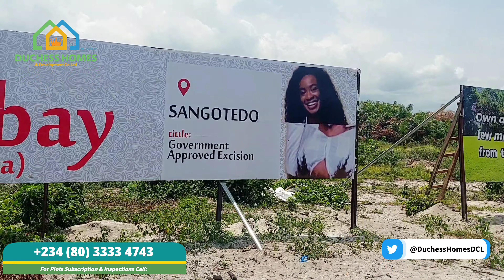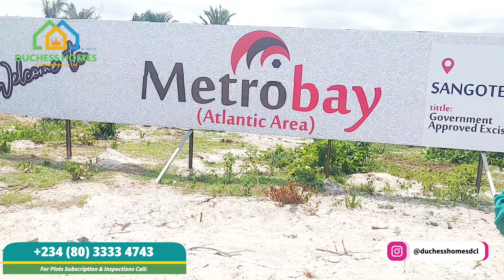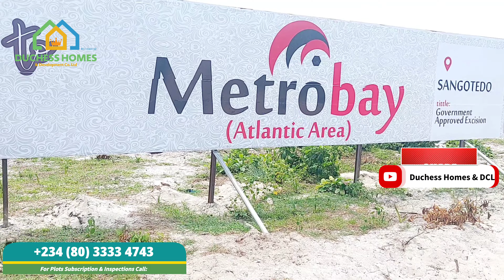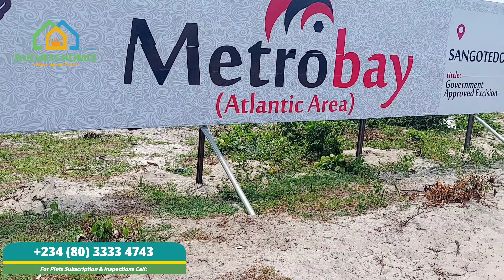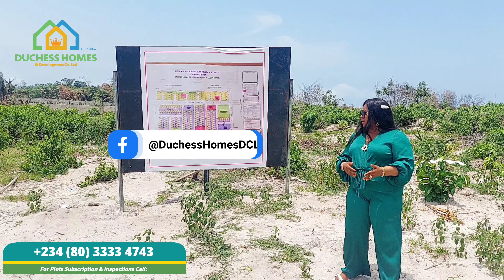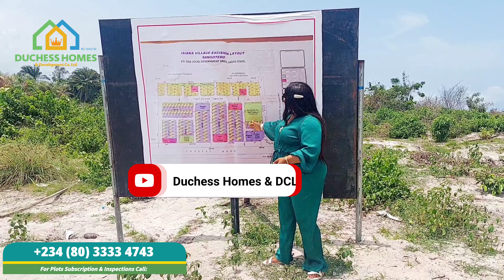Metrobay Estate Sangotedo Ajah | $21,000 Affordable Lands For Sale In Lekki Lagos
FOR EVERY 600SQM PLOT SIZE OF LAND YOU BUY IN METROBAY ESTATE, YOU GET A WHOOPING ₦500,000 DISCOUNT. THIS IS ME ''THE DUCHESS OF REAL ESTATE'' HERSELF WANTING ALL INVESTORS TO HAVE A PIE OF MY BIRTHDAY GOODIES. 🎂 😚

I LOVE YOU ALL AND THAT'S WHY AM GIVING AWAY THIS HUGE AMOUNT. I KNOW YOU ALL LOVE ME AND WILL WANT THIS PIE. THANK YOU AND GOD BLESS YOU. EXPECTING YOU ALL REQUEST AS I'VE SUBSCRIPTION FORMS DOWN ALREADY. 🧡💚

GRACIAS METROBAY ESTATE

If all you have ever wanted is a place where you can just take a short walk to enjoy the Atlantic breeze and the calmness of the ocean, a place far away from the bustling beach activities, then here's a good news for you...

Metrobay Estate by Gracias is the perfect property that matches your need with soothing estate features.

📍 LOCATION:  It’s situated at the heart of Sangotedo, Eti Osa behind the largest shopping mall in lagos (Novare mall) off Monastery Road in Sangotedo Ajah Lekki Lagos State, Nigeria 🇳🇬

With an initial deposit of ₦1MILLION with flexible Payment Plans you can become a landowner in this up and coming Estate in Ajah.

PAYMENT PLANS
LAND SIZES & PRICES:
▪︎ 600sqm
0-3months = ₦10.5million
6months = ₦11,130,000
9months = ₦11,440,000
12months = ₦11,760,000

▪︎ 300sqm
0-3months = ₦6million
6months = ₦6,360,000
9months = ₦6,540,000
12months = ₦6,720,000

INITIAL DEPOSIT = ₦1million

STATUTORY FEES:
- Development Fee = Not Yet Determined
- Deed of Assignment & Survey Fee = ₦1.1million

👉Title- Government Approved Exicision

NEIGHBORHOOD:
- Gracias court 1
- Novare Shopping Mall
- Gracias Atlantic View
- Diamond Estate
- Barracuda Beach
- Atican Beach
- The Catholic Monastery
- Emperor Estate
- Crown Estate

For all your properties purchases in Lagos and Nigeria at large, choose Duchess Homes & DCL Choose the best, choose safety. 👌👌👌